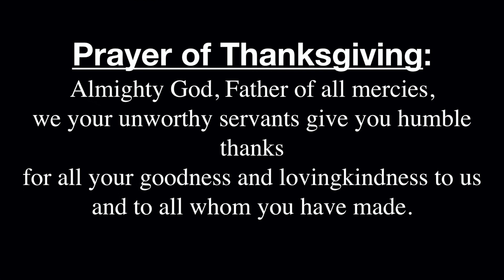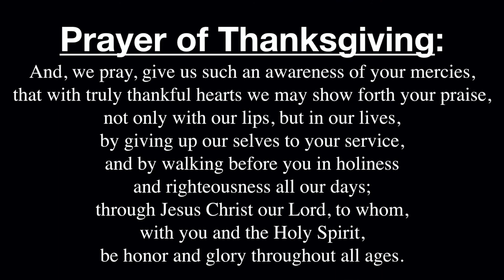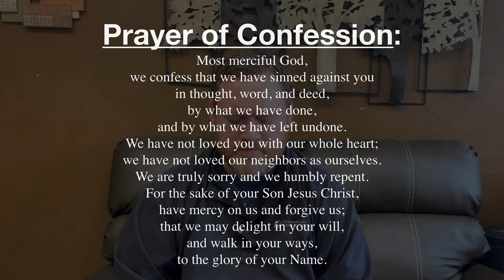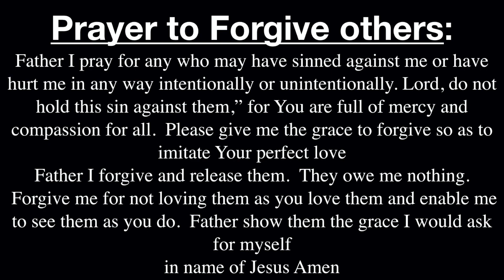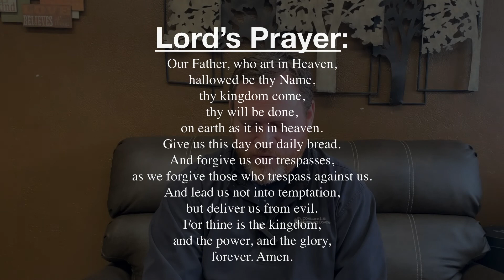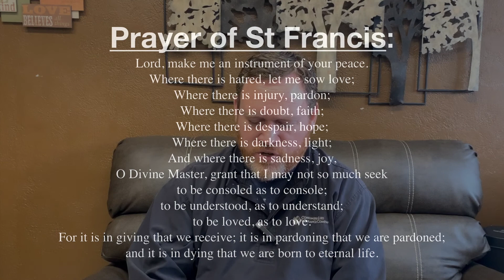15 Minute Christ Shaped Prayer Model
This video I will practice our 15 minute Christ Shaped Prayer Model on video so you can join me in prayer any time you like!
If you'd like to support the ministry of Fremont Community Church you can do that
Fremont Community Church
Fremont IN 46737